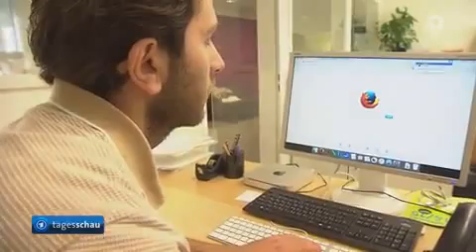Tagesschau 20. 07. 2016 14:00 Uhr im Ersten (mit Claus-Erich Boetzkes) [GANZE FOLGE] HD 1080p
Themen der Sendung: Innenminister geht nach Angriff im Regionalzug bei Würzburg von Einzeltäter aus, Republikaner nominieren Trump zum Präsidentschaftskandidaten, May verzichtet auf EU-Ratspräsidentschaft, IG Metall bringt Vorschläge zur Renten-Politik, Erfolgreiche Einbindung von Flüchtlingen durch Bundesfreiwilligendienst, Das Wetter

Hinweis: Bitte nicht stehlen dieses Video zu kopieren! Viel spaß! :-)

Moderator: Claus-Erich Boetzkes